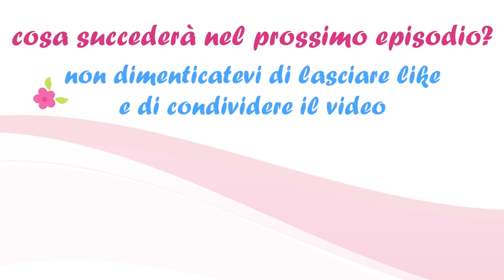Ep. 70 - Non posso lasciarle un attimo da sole che... | VITA DA REBORN 4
Matilde e Martina tornano dall'asilo. Danny non vuole andarci. Mati e i suoi disastri mentre cambio la sorellina Bluebelle...